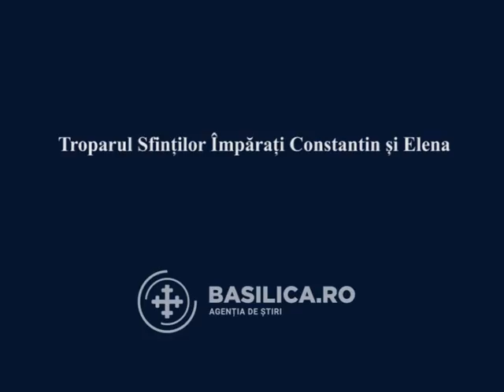Troparul Sfinților Împărați Constantin și Elena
Tropar interpretat de Grupul psaltic „Tronos” al Catedralei Patriarhale, condus de Părintele protopsalt arhid. Mihail Bucă